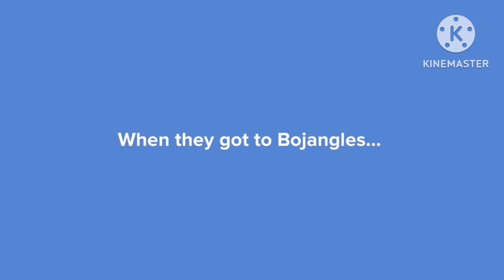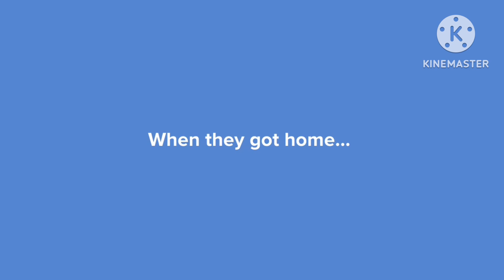Manbuddy Misbehaves At Bojangles/Grounded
Requested By: @andrepittsentertainment7929 and @joelteatoh2k2